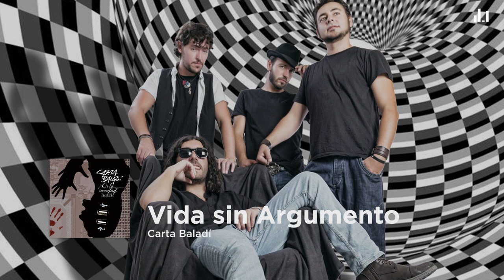Carta Baladí - Vida sin Argumento